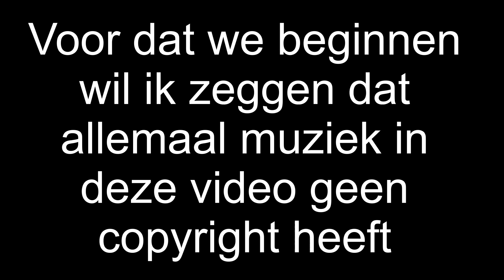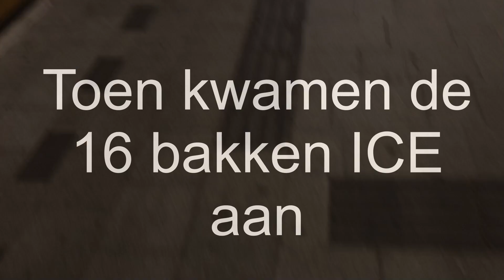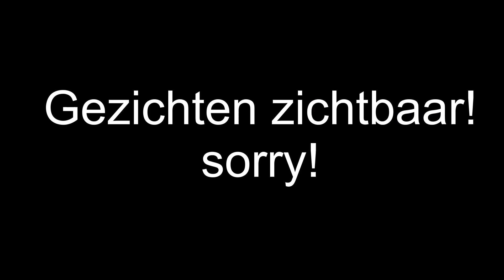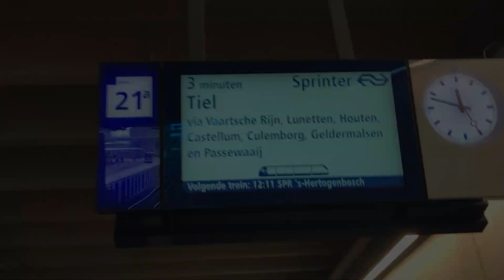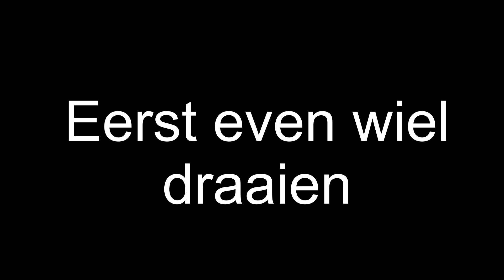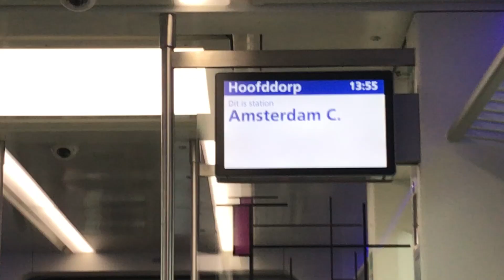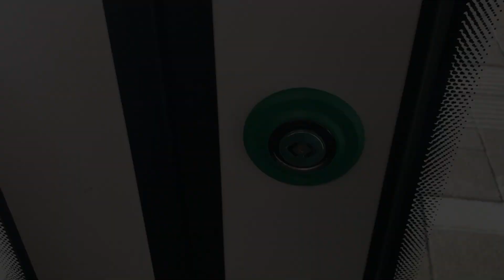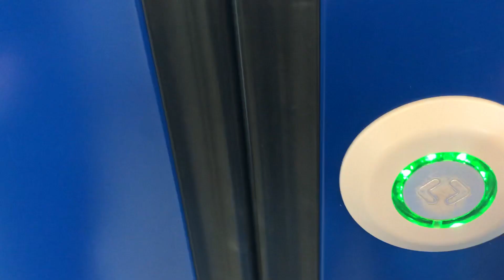De eerste trein challenge op dit kanaal!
Op zondag 5 maart 2023 ging ik met @Mennostoop6292  en z'n vriend samen een trein challenge doen. Dat zou hij vast heel leuk vinden.